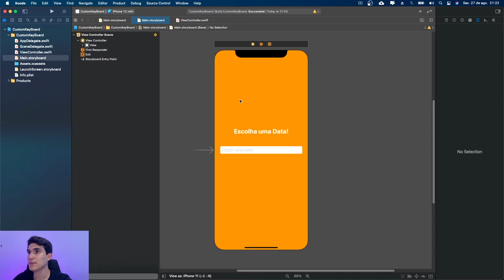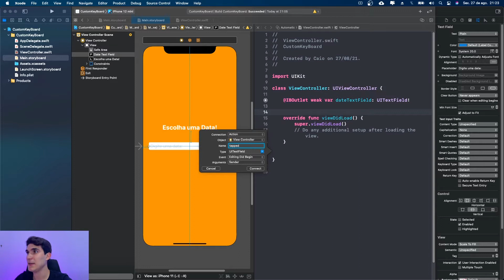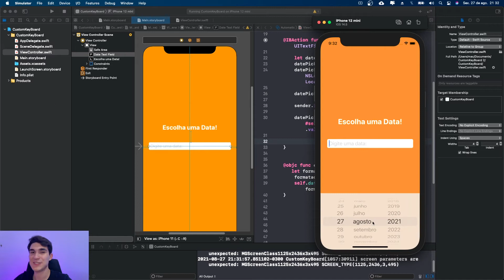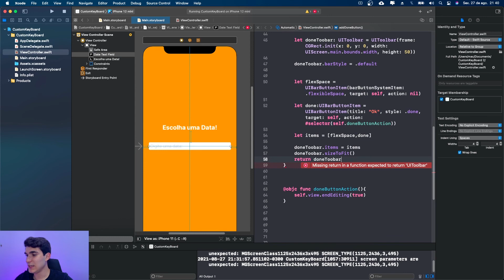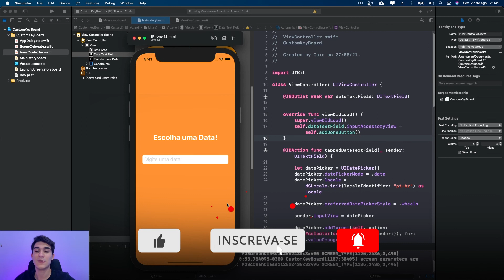Como fazer um CALENDÁRIO no TECLADO com o SWIFT